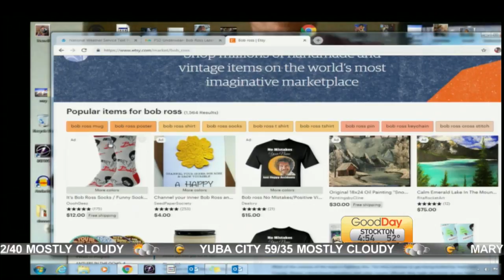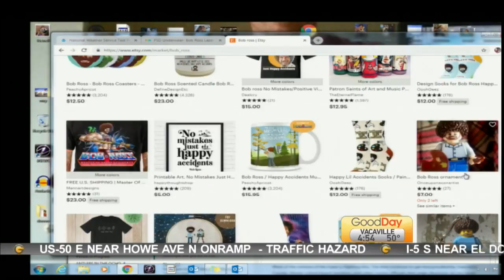Show & Tell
Cody shows us some interesting Bob Ross merchandise.